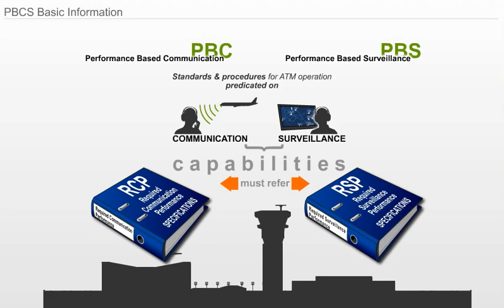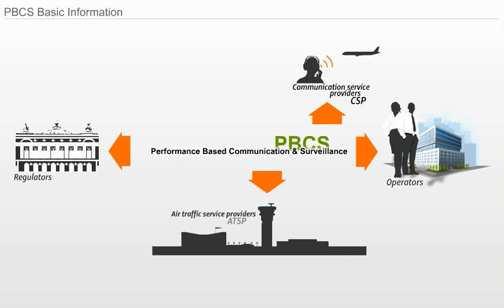Performance Based Communication and Surveillance (PBCS)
This video is part of infoWERK`s Performance Based Communication and Surveillance (PBCS) e-learning course. The Performance Based Communication and Surveillance (PBCS) course fulfills the requirements of ICAO regulations and NAT Doc 007 North Atlantic Operations and Airspace Manual. The e-learning course includes the following topics: PBCS concept, the differences between PBCS and PBN, the RCP and RSP specification application, the PBCS operational authorization,   Operator eligibility / Aircraft system, Operational procedures, Flight planning and PBCS in the NAT/HLA.

The present video provides PBCS basic information, explains standards and procedures.